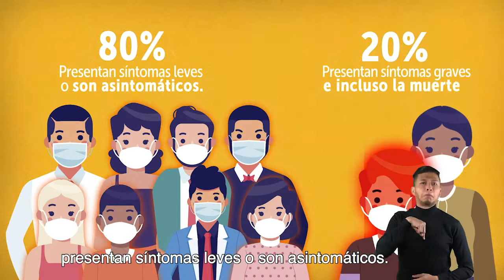Es con cultura que juntos nos cuidamos en Bogotá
Prevención, cuidado y autocuidado mutuo, tres cosas que NO podemos olvidar en estos momentos tan difíciles por los que atravesamos por cuenta de la pandemia del coronavirus en Bogotá.